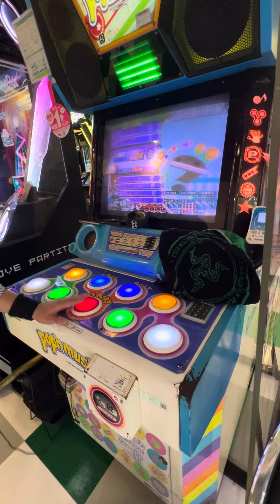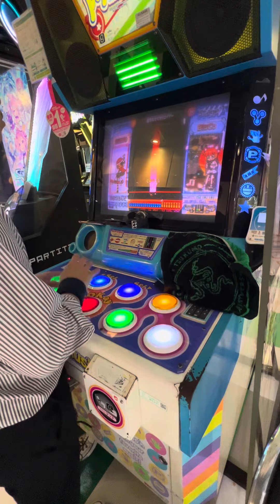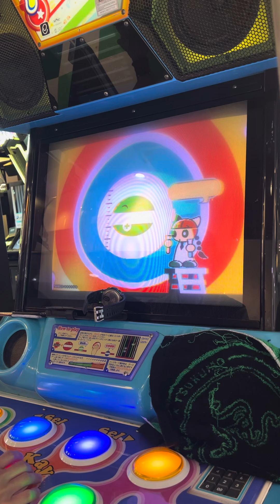ナゾイロ【ポップンミュージックUniLab】 ポップンミュージック popn popnmusic razer 町田タイトーステーション 2024/08/28